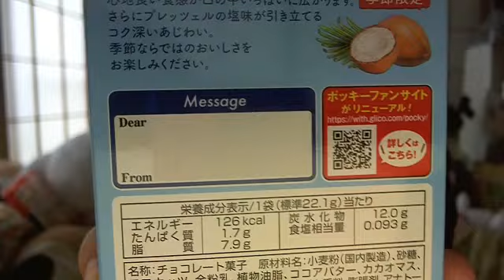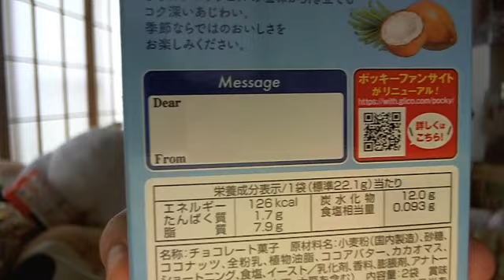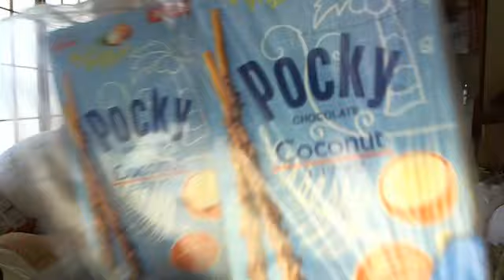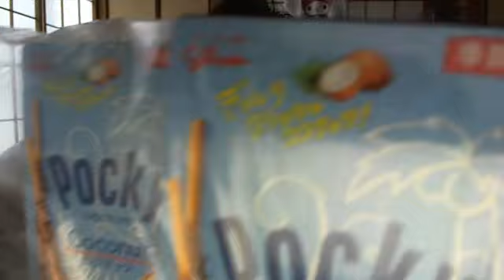関慎吾 リスナーからココナッツポッキー貰った・アンチディス・僕は潔癖症 2021年11月22日14時11分05秒